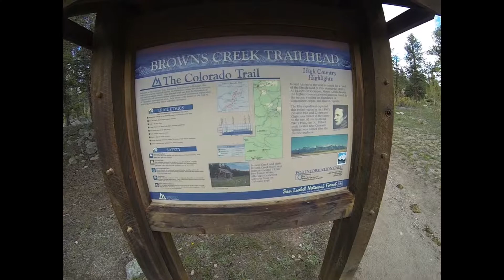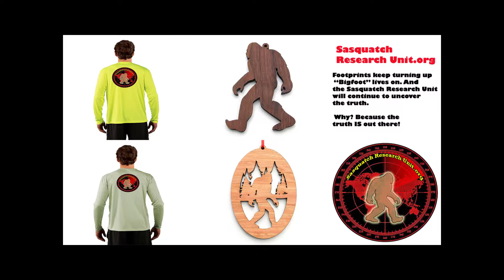Trail of Highways™ Browns Creek Trail, Browns Creek Falls, Wagon Loop Trail 5 27 28 17 Sq 1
Browns' Creek Trail is and easy to Moderate hike to Browns' Creek Falls, this hike is three miles one way.  Its another three mile up to Browns Lake, which is a more difficult hike.

We camped just below Browns' Creek Falls on Browns' Creek.  Awoke to ice in the morning, packed our packs and finished our hike by taking a right at the junction on the Colorado Trail down to Wagon Loop Trail making it a 6.5 mile loop hike.  I do recommend doing this hike the direction we hiked.  Wagon Loop Trail is quite a bit steeper than Browns' Creek Trail.

Happy Trails ;)

We are Social Marketing!